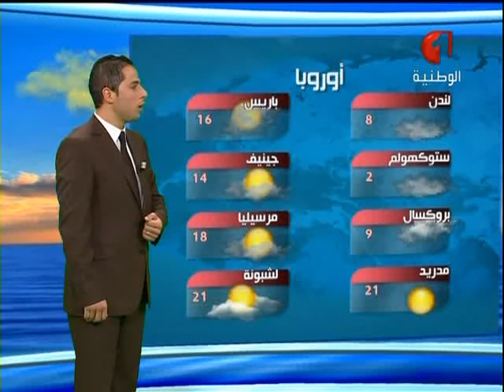النشرة الجوية 19 11 2015